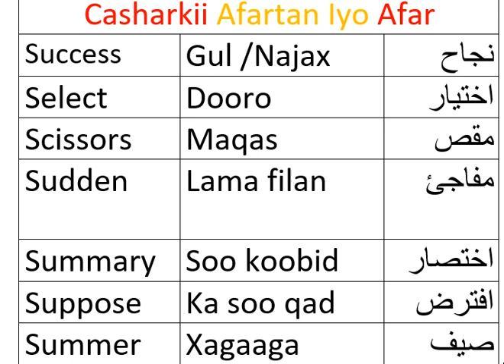Lesson 44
Watch and learn for triple language share with family and friends